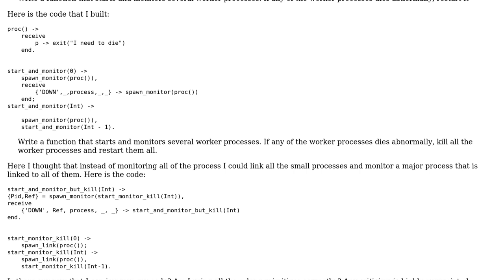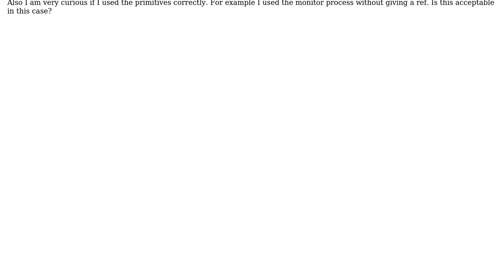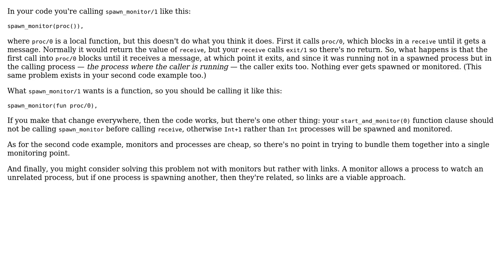Code Review: Erlang handling errors in concurrent programs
With thanks & praise to God, and with thanks to the many people who have made this project possible! | Content (except music & images) licensed under CC BY-SA | Music | Images & others | With thanks to user Steve Vinoski user Bula user 200_success and the Stack Exchange Network Trademarks are property of their respective owners. You are responsible for your own actions.